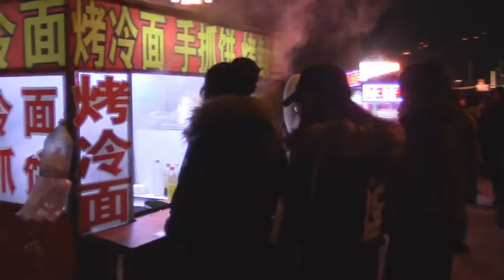Китай. Фестиваль фонарей.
11 февраля наконец-то закончился китайский новый год. Поэтому случаю китайцы празднуют праздник "Фестиваль фонарей" (元宵节). Давайте взглянем на миниобзор действа.